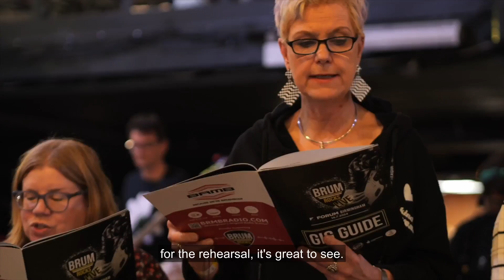Brum Rocks "The Project That Rocked Birmingham"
Ever wondered what it's like to be part of a massive rock band? Brum Rocks brought that dream to life! Witness the incredible journey of hundreds of amateur musicians as they unite to create a truly unforgettable concert. From rehearsals to the final performance, experience the energy, passion, and camaraderie that made Brum Rocks a phenomenon. Don't miss this inspiring video that celebrates the power of music and community!

Thank you to all of our supporters, including The National Lottery Heritage Fund, and to the participants who participated on the day.